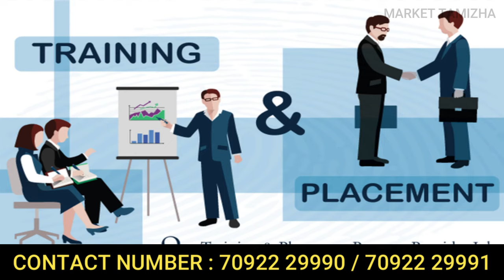நீங்க College முடிச்சிட்டீங்கள்னா உடனே இந்த வீடியோ வை பாருங்க | how to get IT Job as a fresher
how to get job in it company as a fresher in canada,
how to get job in it company as a fresher in usa,
how to get job in it company as a fresher in tamil,
how to get job in it company as a fresher in 2024,
how to get job in it company as a fresher in pune,
how to get job in it company as a fresher in kannada,
how to get job in it company as a fresher in bangalore,
how to get job in it company as a fresher malayalam,
how to get job in it company as a fresher in telugu,
how to get job in it company as a fresher work from home,
how to get job in it company as a fresher in dubai,
how to get job in it company as a fresher in english,
how to get job in it company as a fresher 2024